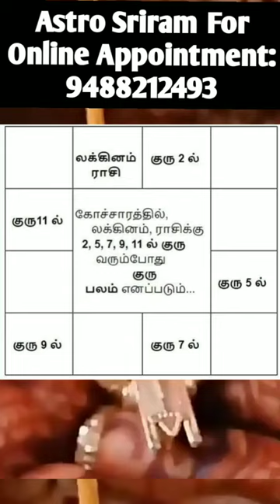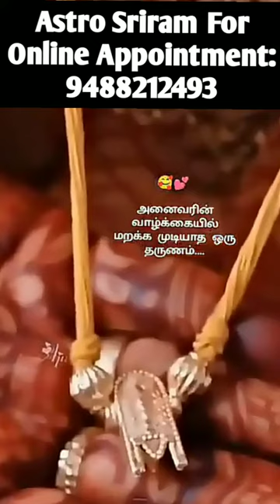திருமணம் எப்போது நடக்கும்?Thirumanam Eppothu Nadakum| Marriage Time Period| Astrology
★ திருமணம் எப்போது நடக்கும் என்பதை பெண்ணின் உதாரண ஜாதகத்தின் மூலம் இந்த வீடியோவில் விளக்குகிறார் "விஞ்ஞான ஜோதிடக்கலை  (Astro Sriram).

★ ஜாதகத்தில் திருமணம் நடக்கும் காலம், திருமண பொருத்தம், Marriage Matching,